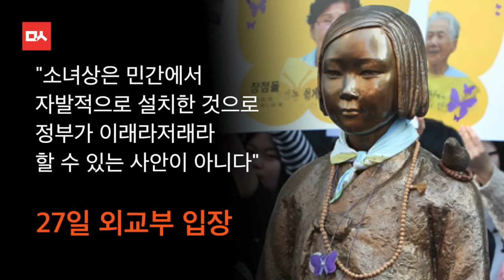'소녀상 이전' 하루만에 말바꾼 정부 (한일외교장관회담)